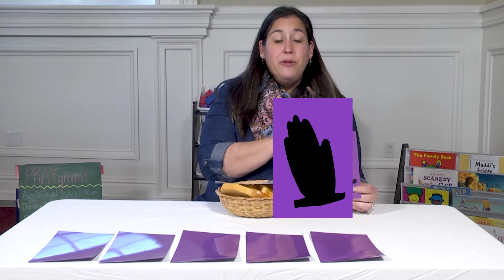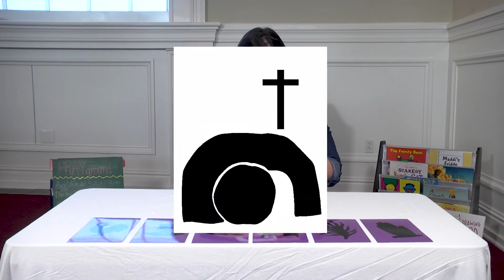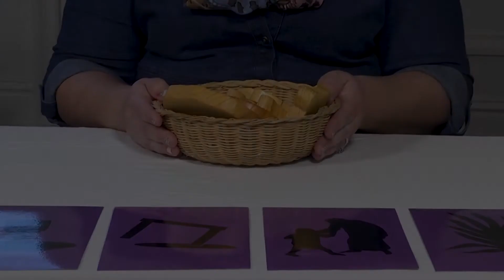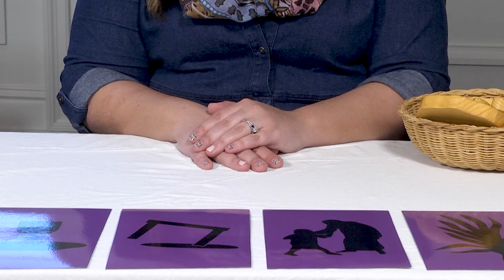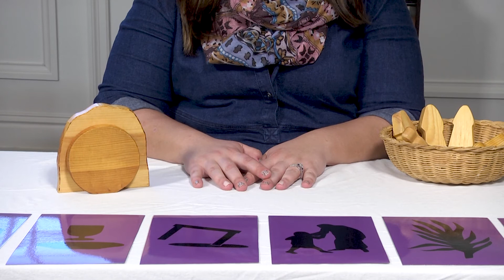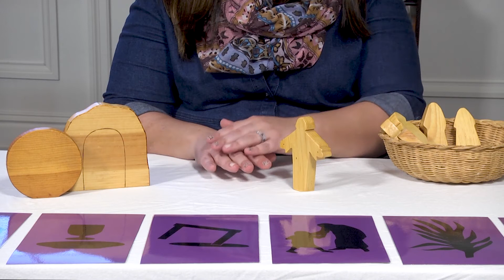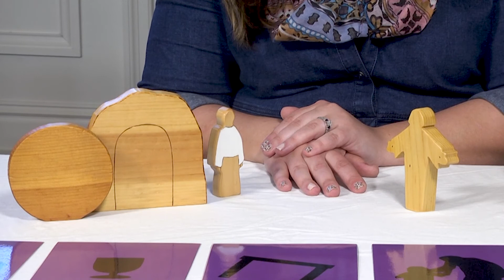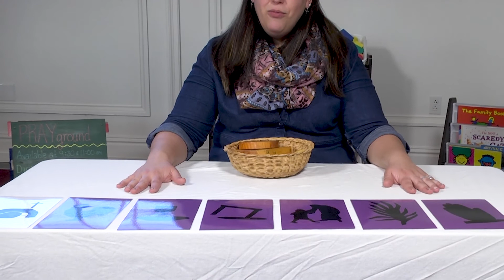Crucifixion and Resurrection